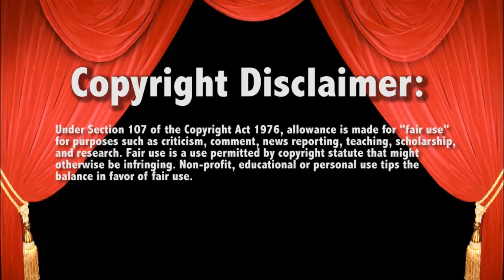WWE Raw 7/11/16 Zack Ryder vs Sheamus